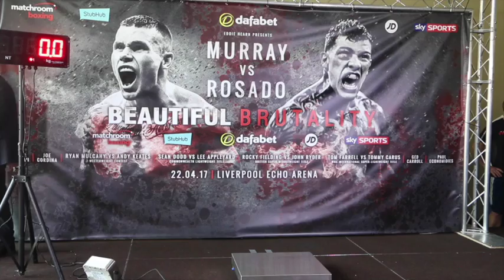GERARD CARROLL v JOSH THORNE - OFFICIAL WEIGH IN VIDEO FROM LIVERPOOL / BEAUTIFUL BRUTALITY